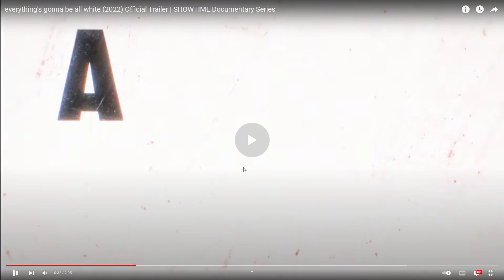SHOWTIME Produces the Most RACIST Documentary Ever... But Everything's Gonna Be All WHITE!!!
Showtime just released a documentary, actually a docuseries, called Everything's Gonna be All White!  The show promises to be extraordinarily racist as it presents the TRUE history of America, s told from the perspective of people of color.